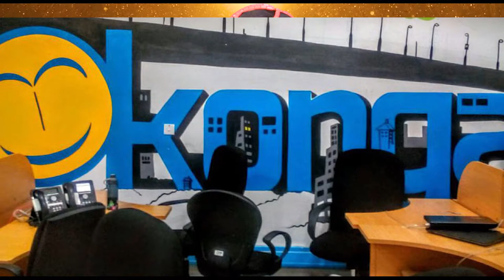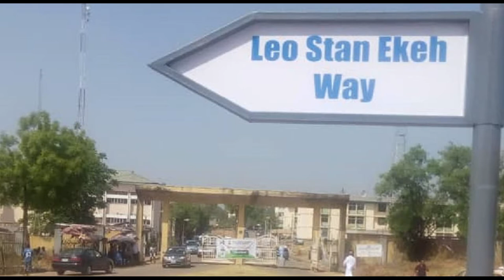ODOGWU: LEO STAN EKEH, INFORMATION COMMUNICATIONS TECHNOLOGY ICT ICON